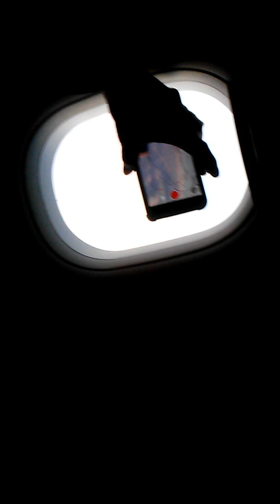On our way to Colorado part 1